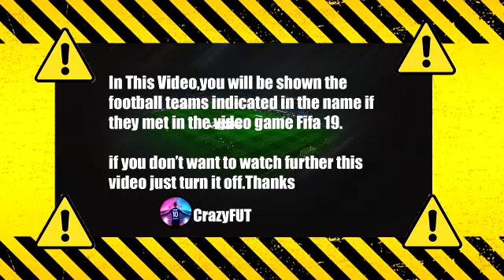FIFA 2019 Mura vs Rennes Highlights & Goals | 2021 HD